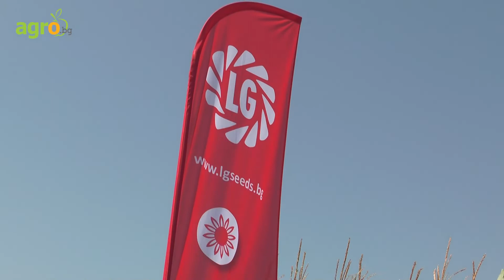LG нови хибриди при СЛЪНЧОГЛЕД и ЦАРЕВИЦА | Дни на полето, с. Гешаново, 26.07 - 28.07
Платформата Дни на полето, предостави възможност за представянето на най – новите попълнения в портфолиото на компаниите, като част от събитието беше и Лимагрейн България.

Новите селекции хибриди на LG при слънчогледа в Клиърфийлд и Клиърфийлд Плюс технологията включват - LG 50.550 CLP (линолов); LG 58.390 CL (линолов);  LG 58.630 CL (линолов) и  LG 50.455 CLP (линолов) категорично адаптирани към климатичните условия в България. Тези хибриди предоставят добра толерантност на засушаване, пълна генетическа защита от мана и пълна генетическа защита от синя китка раси регистрирани на територията на страната.

При оптимизираните за Express TM 50 СГ хербицид хибриди и в двата сегмета ( линоловия и високоолеиновия) LG представя LG 50.479 SX (линолов); LG 50.549 SX (линолов) и LG 50.779 SX HOV (високоолеинов). Хибридите постигат стабилни резултати за страната, предоставят пълна генетическа защита от мана и синя китка до раса G.

Преложенията на LG за културата Царевица във ФАО 300 и ФАО 400 включват: LG 31.330 (ФАО 330); LG 31.377 (ФАО 370); LG  31.415 Invador (ФАО 240).  Хибридите разполагат с огромен потенциал за добив и показват отлично представяне в колебливи климатични условия.